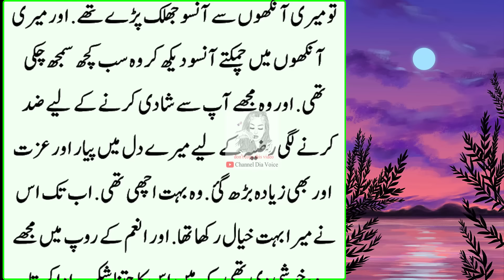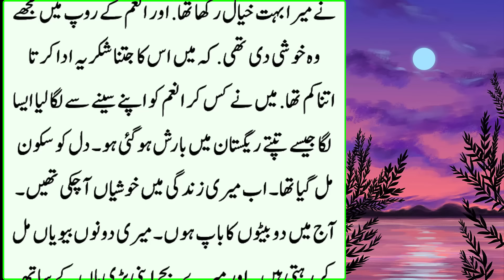Meri Biwi Shadi ki Pehli Raat He Mar Jaati Thi | An Emotional Heart Touching Stories | Urdu Kahani